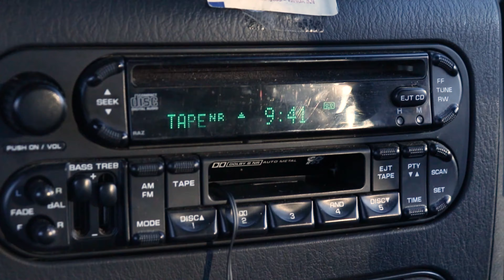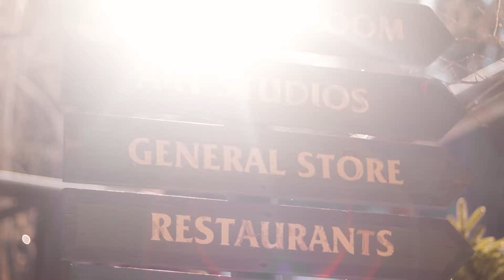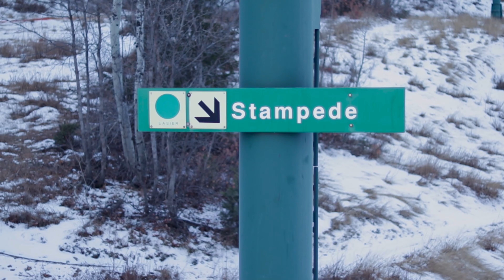SUNDANCE RESORT OPENING DAY 2020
Opening day at Sundance Ski Resort on December 4th, 2020. It was super fun but also very busy